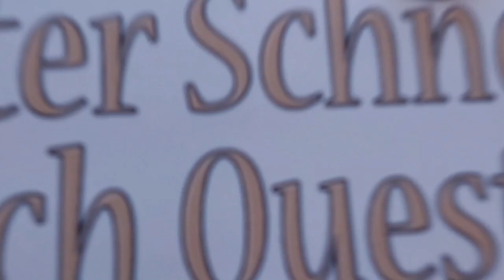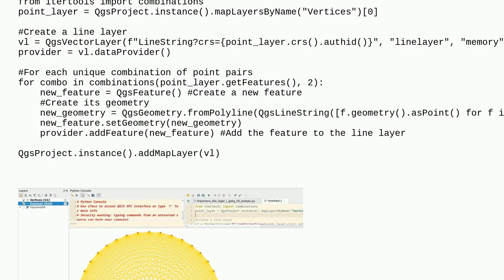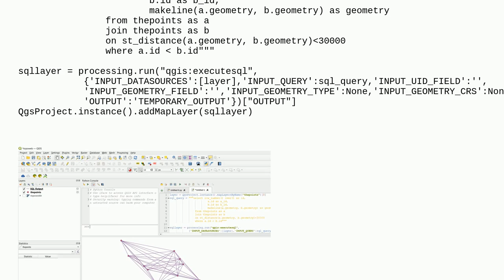Gis: Forbid create line between the same point through geometry expression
Forbid create line between the same point through geometry expression

A special thanks goes out to the community

  expression qgis line